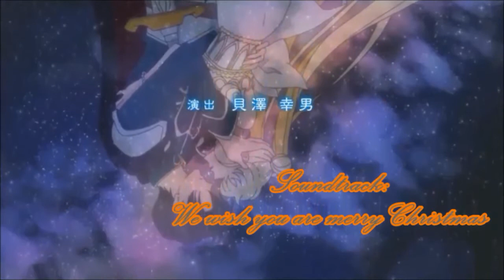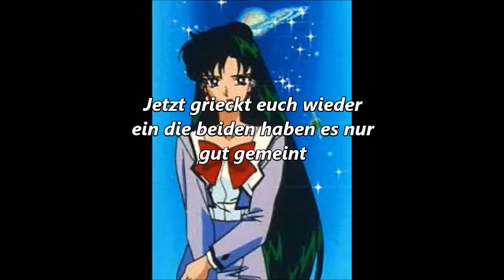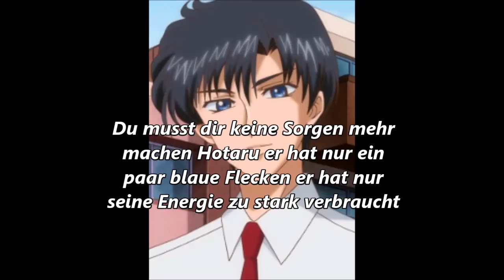Türchen 8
Bilder und Videos habe ich von Kunzite & Zoisite Love Tv